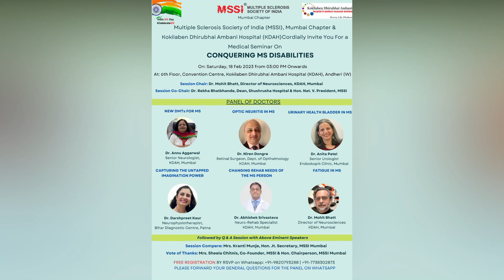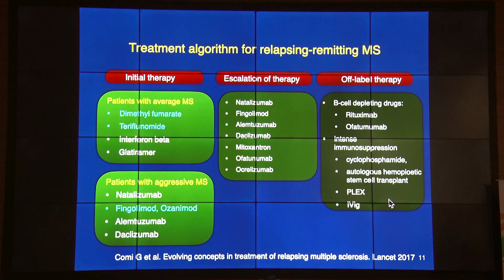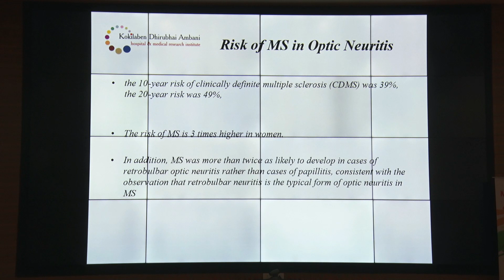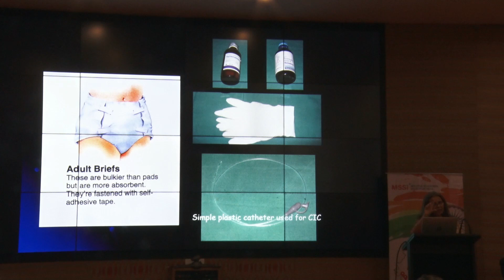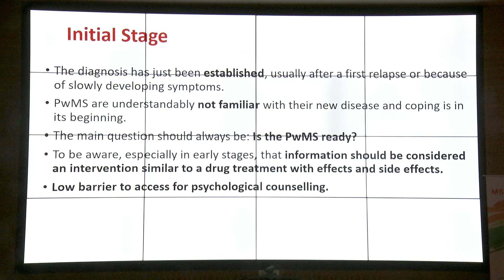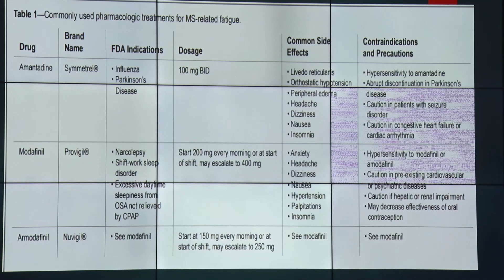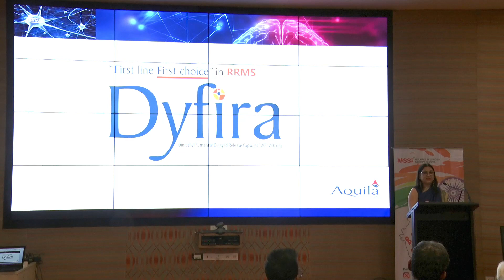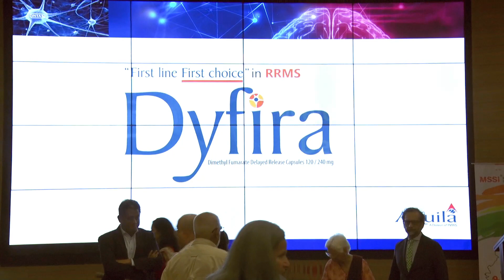Conquering MS Disabilities | Medical Seminar | MSSI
The Mumbai Chapter of MSSI in association with Kokilaben Dhirubhai Ambani Hospital held a medical seminar on 'Conquering MS Disabilities' with eminent doctors. The panel featured the following doctors:

Session Chair: Dr. Mohit Bhatt, Director of Neurosciences, KDAH, Mumbai

Session Co-Chair: Dr. Rekha Bhatkhande, Dean, Shushrusha Hospital & Hon. Nat. V. President, MSSI

New DMTs for MS | Urinary Health Bladder in MS | Optic Neuritis in MS
Dr. Annu Aggarwal Senior Neurologist, KDAH, Mumbai

Capturing the Untapped Imagination Power
Dr. Niren Dongre, Retinal Surgeon, Dept. of Ophthalmology KDAH, Mumbai

Changing Rehab Needs of the MS Person
Dr. Anita Patel Senior Urologist Endoskopik Clinic, Mumbai

Fatigue in MS
Dr. Darshpreet Kaur, Neurophysiotherapist, Bihar Diagnostic Centre, Patna
Dr. Abhishek Srivastava Neuro-Rehab Specialist KDAH, Mumbai
Dr. Mohit Bhatt Director of Neurosciences KDAH, Mumbai

Followed by Q & A Session with all speakers.